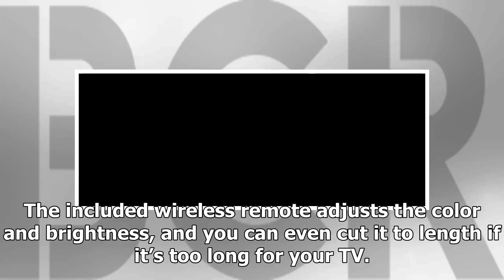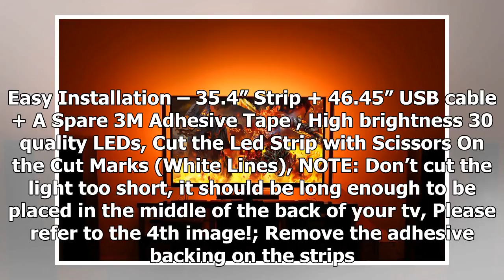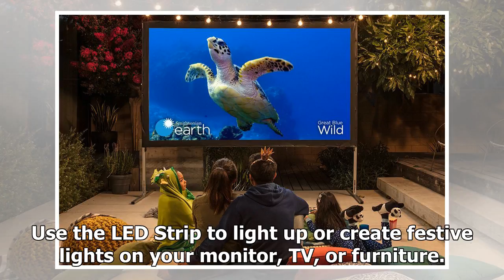[Breaking News]This $14 device is the best thing that ever happened to your tv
Did you treat yourself to a new TV during the Black Friday shopping blitz? Well guess what: as great...